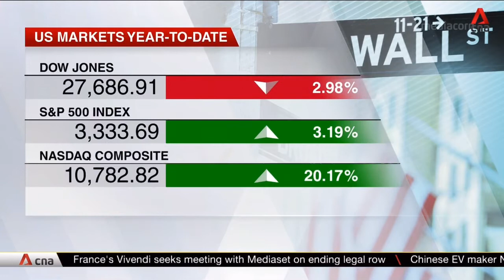CNA’s Asia First: US market pullback, less intense fear of COVID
Tony Nash joins the Asia First team again for another look at the US market pullback. What was the reason for that — is the Biden’s VP candidate, the stimulus, or others? Also discussed were the market sentiments and what Nash thinks is lacking in the US economy right now. He also shared what Americans feel about COVID right now and what it means for businesses. Lastly, they discussed East Asia versus South Asia.

This video is the segment of Tony Nash from the August 12, 2020 full-length video episode, which was originally published by CNA for their Asia First show. You can find the source

Show Notes

0:15 CNA: Tony, we’re seeing this pullback in the markets overnight. I don't know if it comes as a surprise to you. Is this the realization that the stimulus package might not be imminent. Is this who Biden has picked for a running mate or are there other factors at play here that have influenced the market?

0:38 TN: It's really more about yields than anything. We've seen the impact of yields on precious metals. The impact on silver was most dramatic. But with equities, we saw a little bit of a pullback then. But we don't necessarily feel like equities are in at a correction point at the moment. It might be some political news on Joe Biden's VP candidate but I don't necessarily see that being a disappointment. I don't think there were huge expectations there.

There isn't big COVID news in the U.S. There's not necessarily major China news outside of the Alex Azar's visit to Taiwan and the Hong Kong stuff, but there isn't huge market impact on that. So really, it's about yields and it's about the expectation of stimulus.

1:29 CNA: Right, how much further downside do you see for the markets then?

1:33 TN: In the U.S., we think markets are fairly healthy assuming stimulus is coming. Now, U.S. legislators have gone for the rest of the summer. But there's really nothing keeping Trump from issuing more stimulus like what he did over the weekend.

What's missing is stimulus for small and mid-sized businesses, which we had in May, June, but that really dried up at the end of July. So, we've seen almost 200,000 small businesses close in the U.S..

Really the question is, will there be more stimulus there in terms of cash flow to help the demand issues that small and medium-sized businesses are seeing in the U.S.? One of the key things that we're finding, over the last week we've seen a lot of clarity come around whether American kids will go back to school at the end of August or in September. So I would expect productivity to improve quite a lot in Q3 as parents and kids are back in school and many of them are back there physically.

3:05 CNA: But the case counts in the country. I mean, that certainly is weighing on sentiment is it not? And you know the idea that the country hasn't quite got a hold on it, there is a possibility that they will have to start, stop the economy and it's not as straightforward as going ahead with those lockdowns. When you do it a second, third time, that's just going to have this permanent damage to the U.S. economy?

3:33 TN: Sure, that's right. But I think the focus in the U.S. has really gone away from case counts. People are really looking at mortality. They're really looking at clusters. They're really looking at transmissibility. And so, I think in the U.S., the sentiment and the desire to close down. Generally, people are kind of over it. The fear of COVID is not as intense as it was two months ago. People realize that it's a disease, it's a virus. It comes and goes. The incidence rate and the death rate is actually fairly low.

4:39 CNA: All right we're also seeing that improvement of economic indicators in the Asian region, industrial output, some export figures look like they are on the uptrend in China for example. How much of this is going to be a divergent play east Asia versus south Asia for example?

4:56 TN: We really see east Asia lagging, although the Chinese data like the auto data that came in yesterday it looks okay. On year on year basis it looks pretty good. But I'm not necessarily convinced that that's sustainable, given the demand issues that we saw in the first half of the year. There are ongoing worries that we'll see issues in China's economy and political issues in China with Hong Kong and other places.

We're expecting east Asian markets to really not do well this month. We've expected kind of more than a one percent decline this month in east asian markets generally between say one and three percent based on the market in south Asia because they're less China connected. We expect them to be flat to slightly down. So,  this month generally we're expecting a slight pullback in Asia but south Asia fares a bit better than east Asia, although it's not that dramatic.